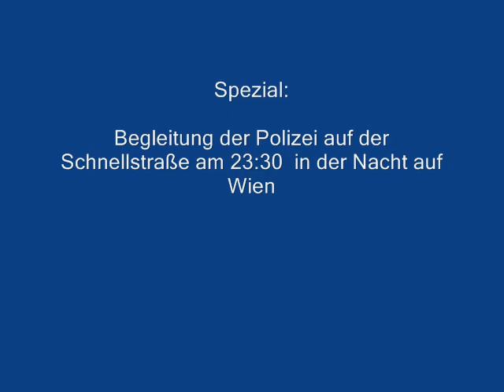Agrar Service Gruber Baustelleneinsatz 2008